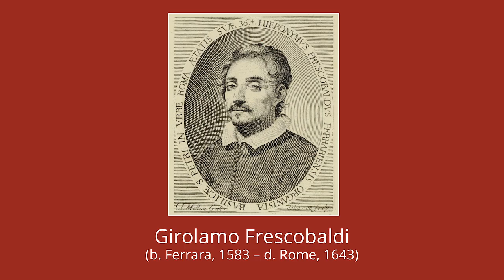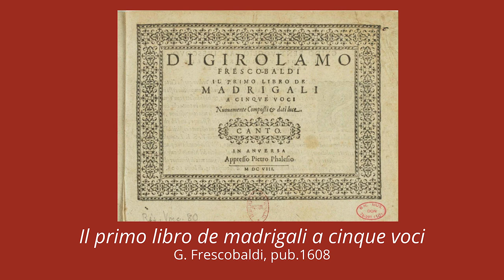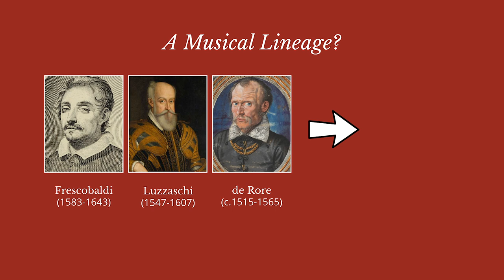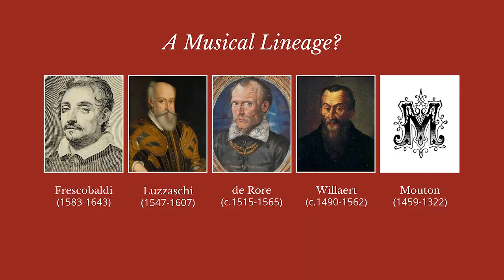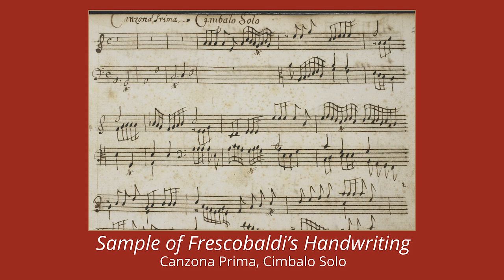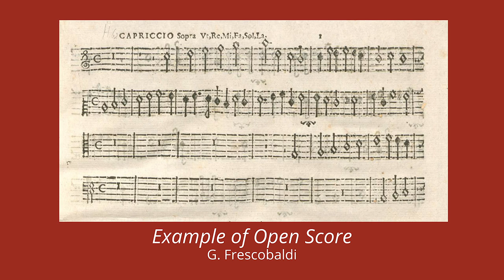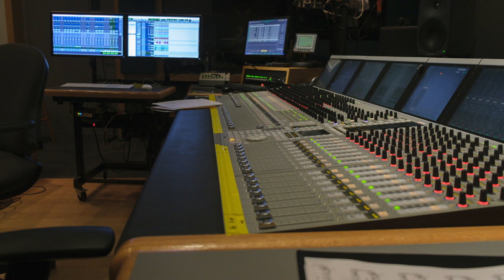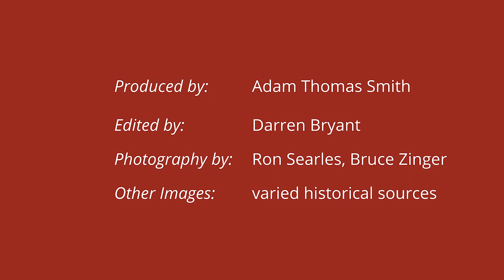The Glorious Frescobaldi – why IS he so great?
Welcome to "In Conversation", The Toronto Consort's new web series. Join us for our first episode, an exploration into the world of Girolamo Frescobaldi, his music, and our all-new album "Frescobaldi and the Glories of Rome".

Want to know more about us and the exciting world of Early Music? Visit Explorer, The Toronto Consort's blog!